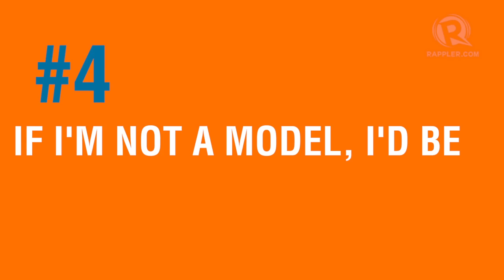9 Things you didn't know about June Macasaet